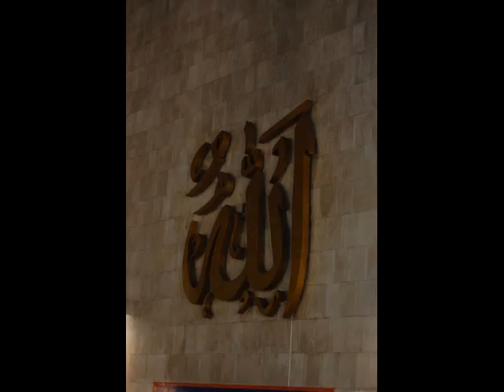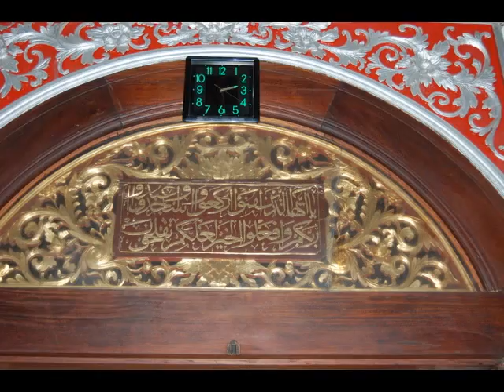Imtaq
Scenes of mosques in Kuala Lumpur,Jakarta & Melaka